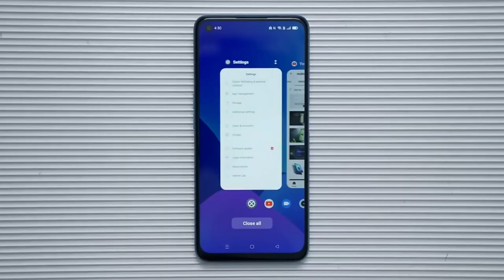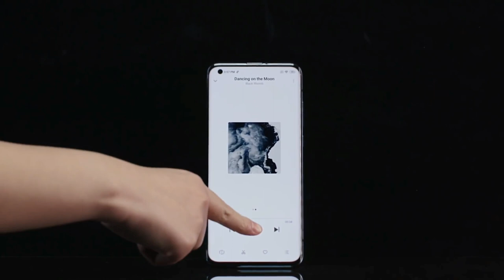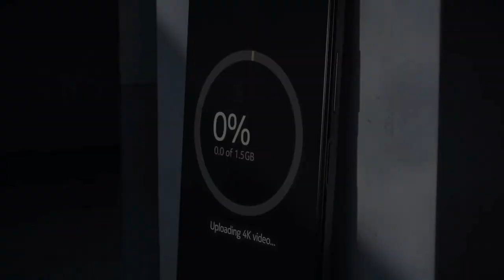Nokia X200 Pro Plus - 6500 mAh Battery, 200Camera, 8GB Ram, 128GB, Ultra HD, 5G, Specs Get a Website